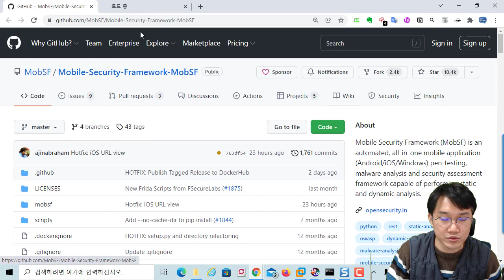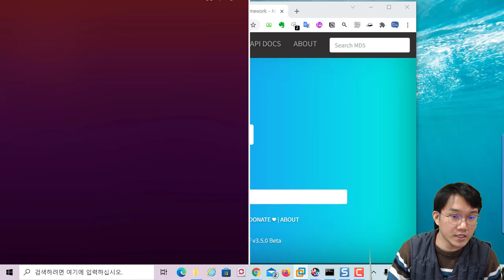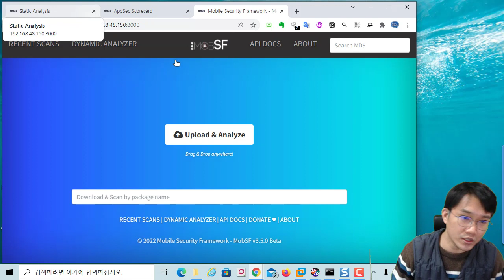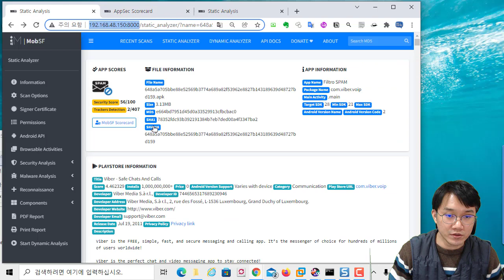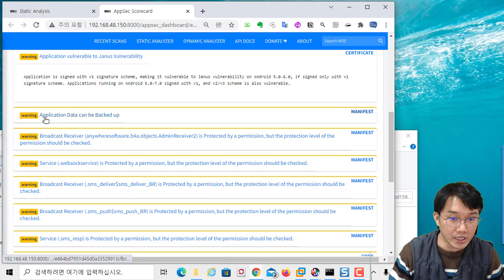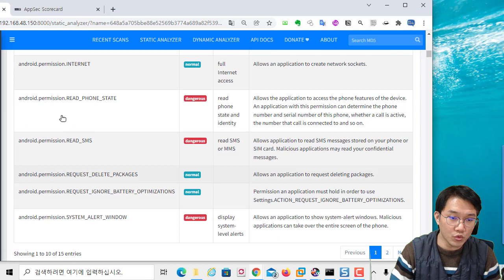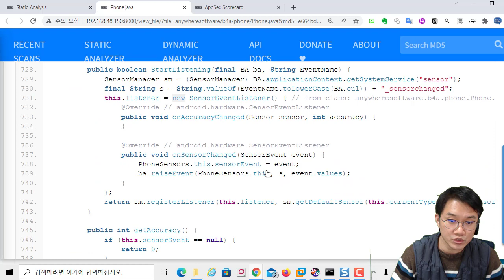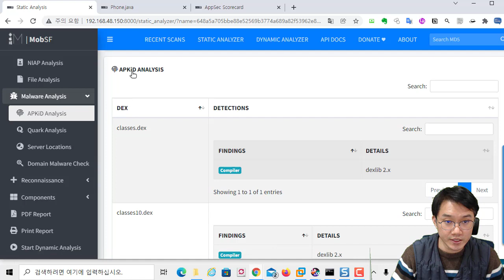안드로이드 자동화 분석 MobSF 최신 버전 스코어보드 설명 및 악성코드 분석 사례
보안프로젝트 ) 에서 제공하는 IT 강의입니다. 이번 강의 주제는 " 안드로이드 자동화 분석 MobSF 최신 버전 스코어보드 설명 및 악성코드 분석 사례" 입니다.